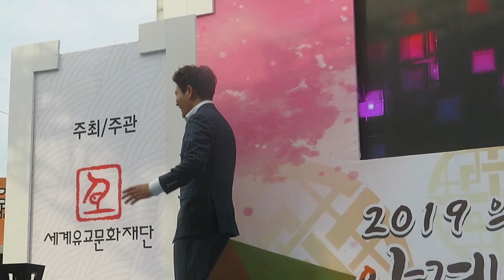차오름ㅡ의성안계시장나들이즐거운트로트세상공연노래2곡풀영상/190830직캠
처음은구독*클릭
다음은좋아요*클릭
*차오름노래순서ㅡㅡㅡ
1]내고향신작로길(신곡)
2]추풍령